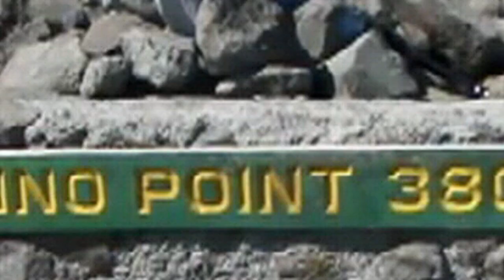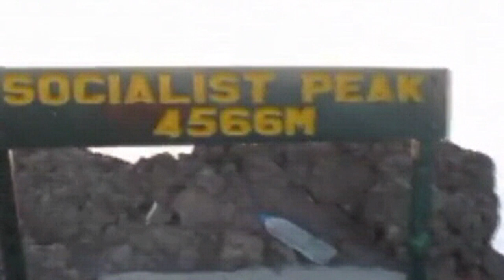Mount Meru Tanzania 4566m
Mount Meru at 4566m is the fifth highest mountain on the African continent and the second highest in Tanzania. Although overshadowed by Kilimanjaro in the eyes of many, it’s a spectacular volcanic cone with one of East Africa’s most scenic and rewarding climbs, involving a dramatic walk along the knife edge of the crater rim. Join Nomadic Adventures on this adventure